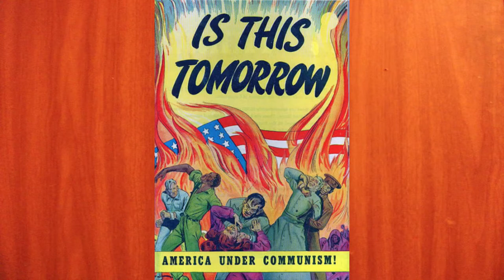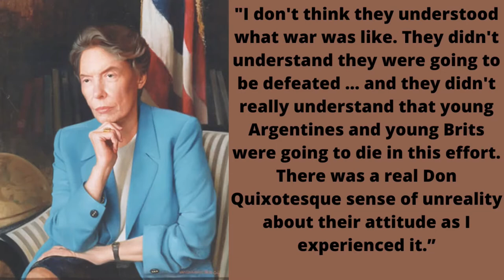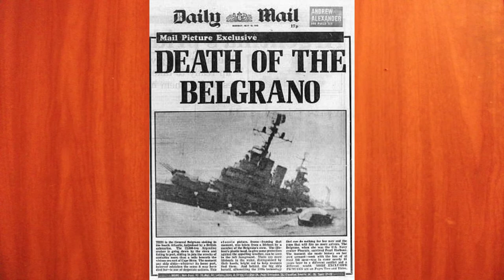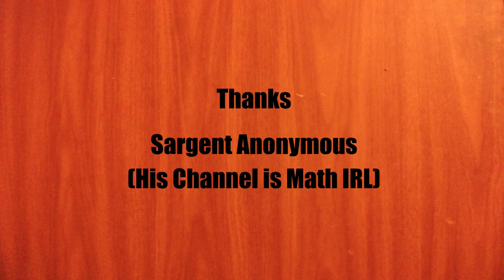The Falklands War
Hi! In this video we talk about the Falklands War! It was a way between the British and the Argentinians.